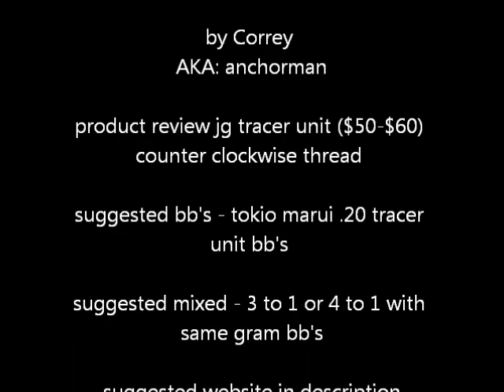jg tracer unit review